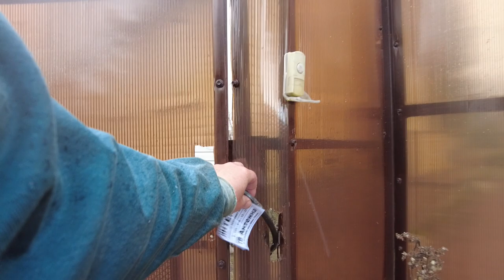Walking Tour Russian Countryside, Gruzino Village, Russia May 4, 2023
Walk in the village Gruzino, which is located in the suburbs of St. Petersburg, Russia. In this video, we will walk through a real Russian village lost in a dense forest, among tall spruces. The houses are all very old, mid-20th century. Walking Tour Russian Countryside,  Gruzino Village, Russia May 4, 2023
Other videos and channels of interest to viewers on the topic of walking around St. Petersburg, Mobotix Webcams Russia, Baklykov LIVE, BookingHunterTV.